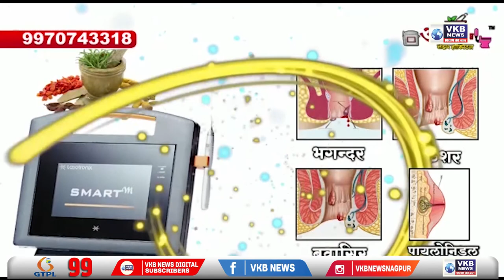महिलेने दोन सैनिकांसह पाच जणांना दिले जीवनदान